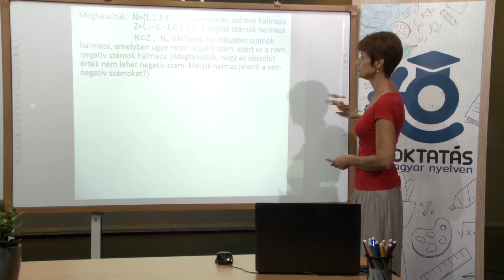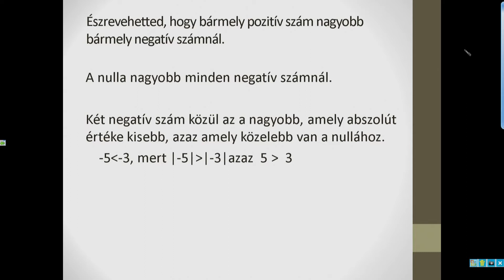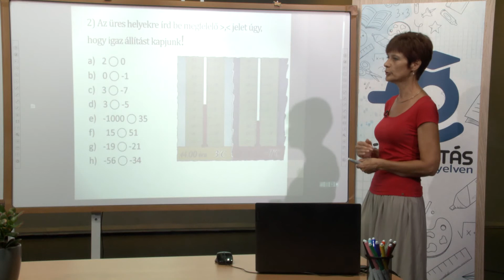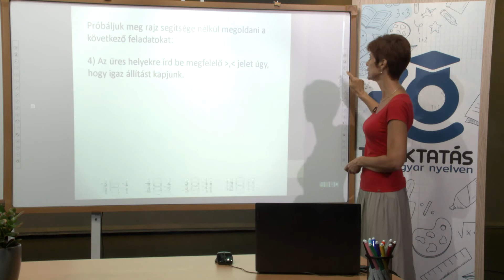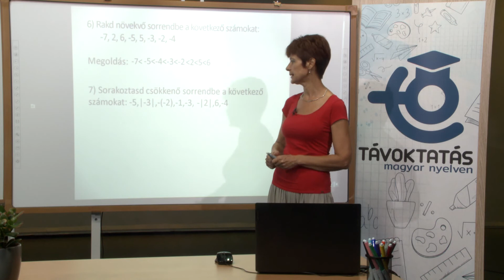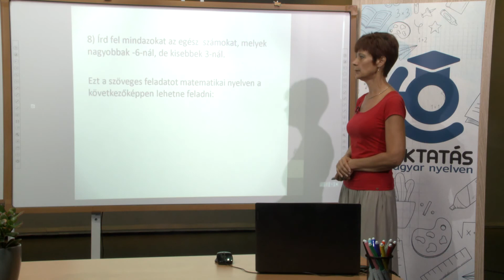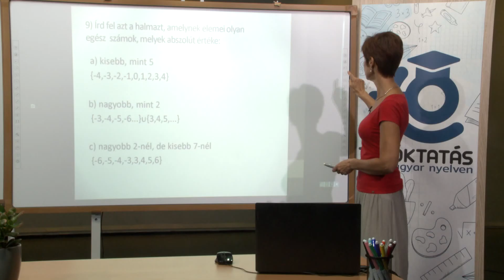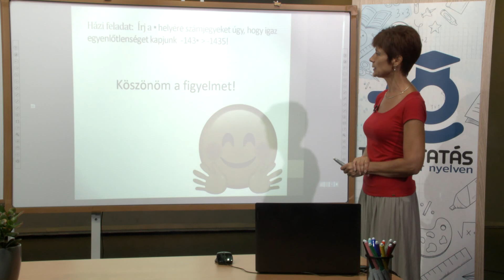Az egész számok összehasonlítása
Tanár: Dudás Mónika